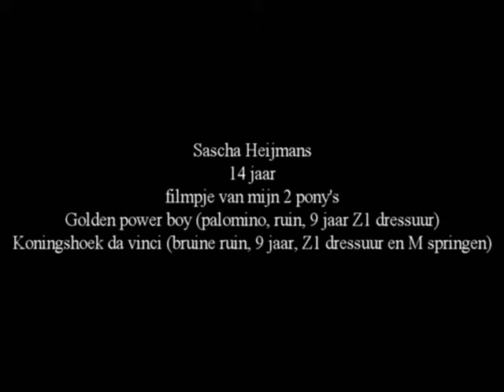Sascha Heijmans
Introductiefilm
Power en Da Vinci